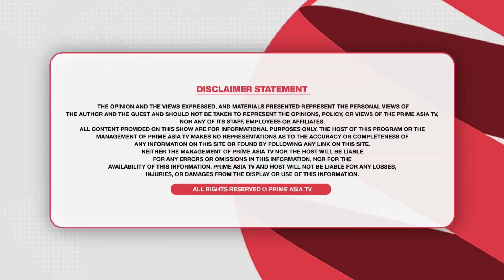ਆਯੂਰਵੈਦਿਕ ਦਵਾਈ ਦੀ ਖੋਜ ਕਿਹੜੇ ਦੇਸ਼ ਨੇ ਕੀਤੀ ਸੀ?? || Prime Views || Neelam Queen